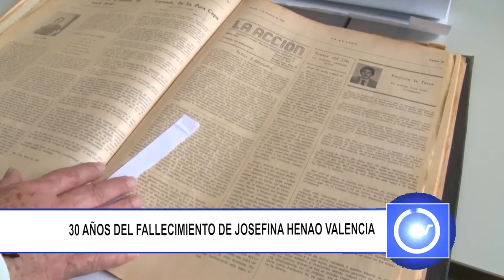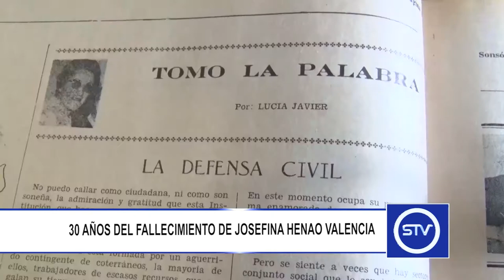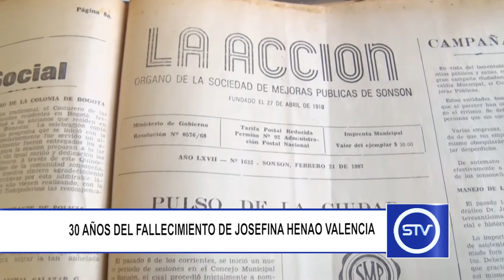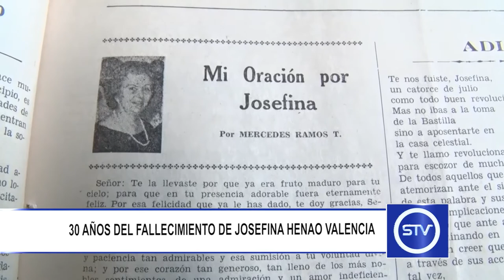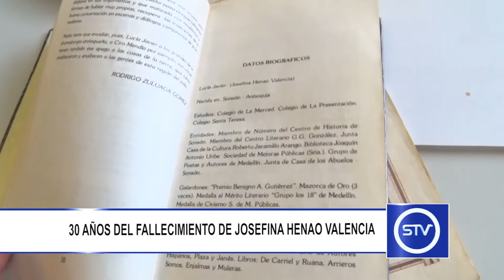30 AÑOS DEL FALLECIMIENTO DE JOSEFINA HENAO VALENCIA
El 24 de julio de 1987 falleció la ilustre poetisa sonsoneña Josefina Henao Valencia, en sus 30 años de ausencia, Sonsón Tv quiere hacerle un reconocimiento a su vida y obra.